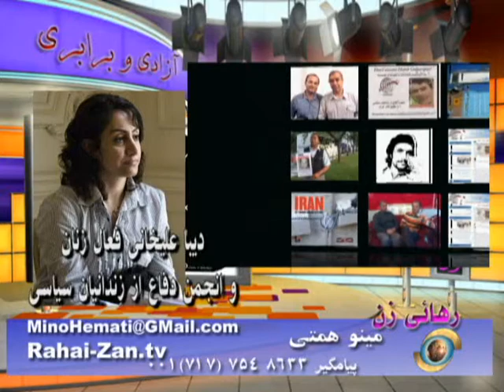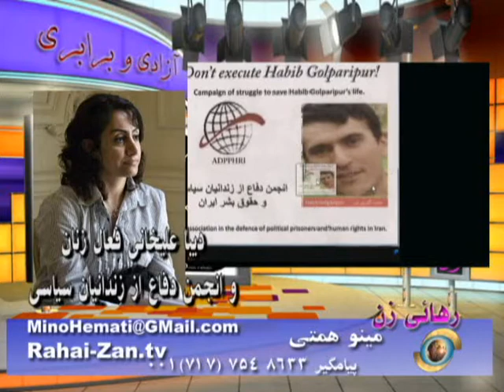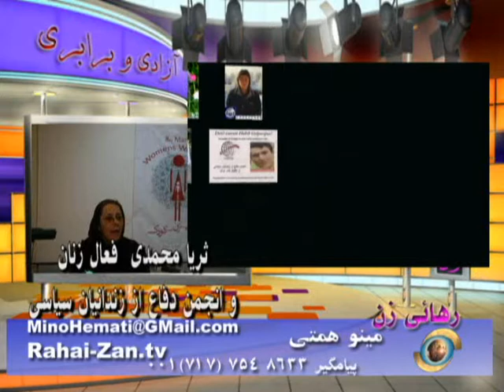Part1 به کمپين نجات جان حبيب گلي پري پور بپيونديد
به کمپين نجات جان حبيب گلي پري پور فعال سايسي و حقوق مدني بپيونديد، قسمت اول گفتگوي مينو همتي با ديبا عليخاني و ثريا محمدي فعالين زنان و انجمن دفاع از زندانيان سياسي و حقوق بشر ايران
RahaiZan TV program, Channel One:Join the campaign to save Habib Golpari pour from execution in Iran, Mino Hemati interviews Diba Alikhani and Soraya Mohamadi women and human rights activists. Part1